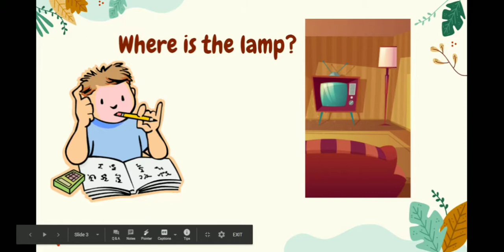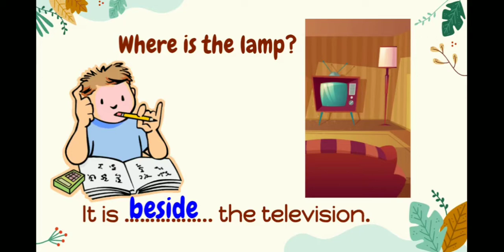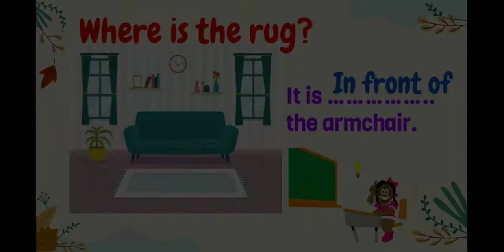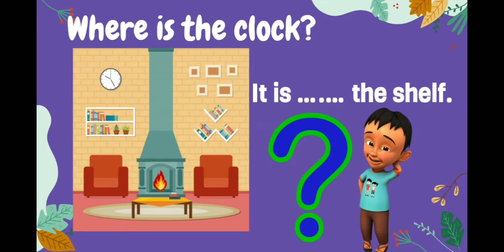Preposition of Place-English Lesson for Primary 2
Hi everyone. Let's try to complete the sentences by using the correct preposition of place based on the pictures.